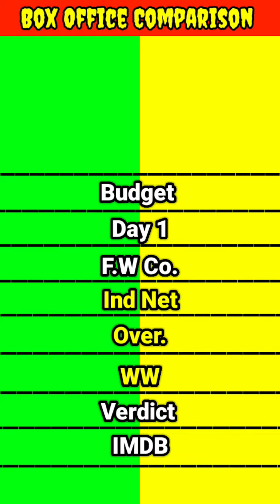Zara Hatke zara bachke vs Sam Bahadur movie box office collection comparison।।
Vicky Kaushal Zara Hatke zara bachke vs Sam Bahadur movie box office collection comparison